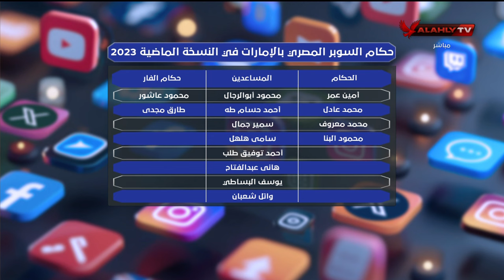فقرة خاصة وأهم التحليلات التحكيمية مع الخبير التحكيمي كابتن ناصر عباس في